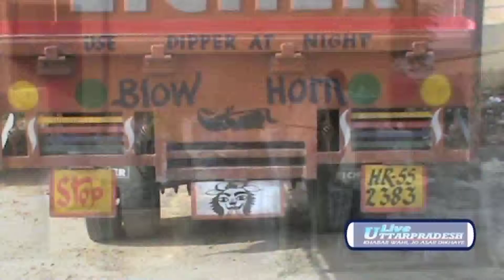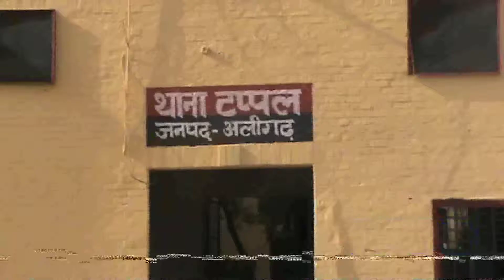Raid By Police on Wine Cache- Live Uttarpradesh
In Alighar while police checking, police found the tanker smuggling of wine by abed way. When the police questioned the driver he found that wine is been sent from Gurgaon to UP.